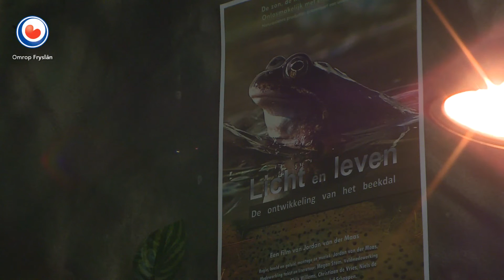17-jarige Jordan maakt natuurfilm over Koningsdiep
De natuurfilm 'Licht en Leven' van de 17-jarige Jordan van der Maast gaat donderdagavond in het filmhuis van Gorredijk in première. Met eenvoudig materiaal en veel veel geduld is het de Drachtster gelukt om soms heel dicht bij de beesten te komen.